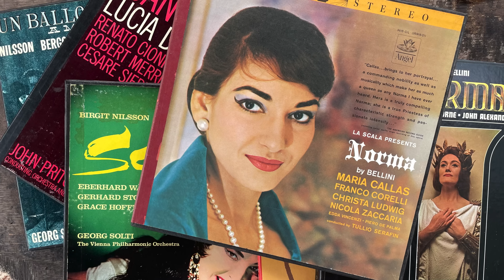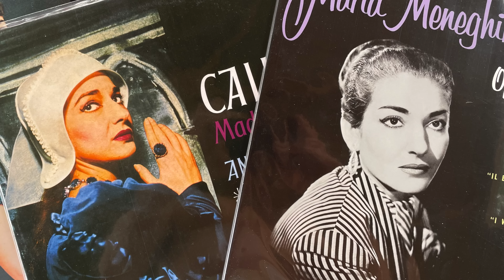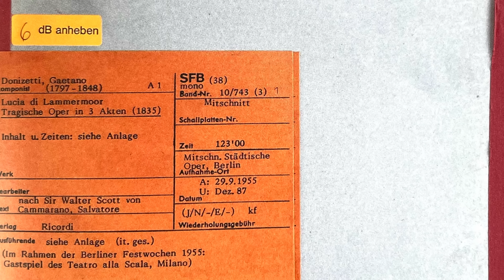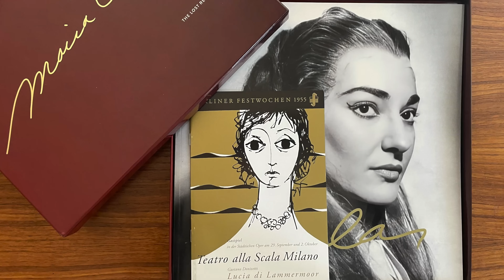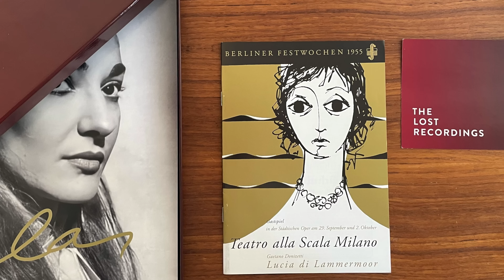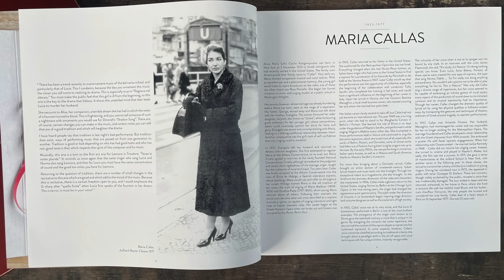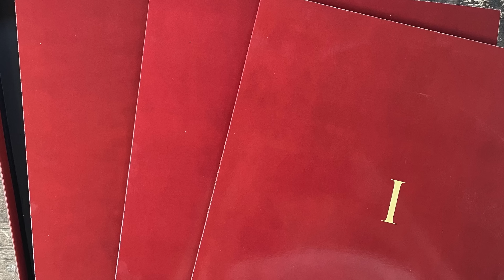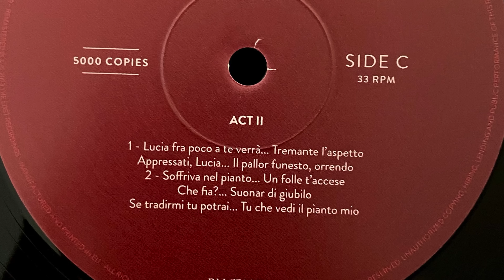Maria Callas - Lucia - The Lost Recordings - A Journey To Opera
Today we'll take a look at the beautiful new release of a treasured live performance of Donizetti's Lucia Di Lammermoor, recorded in 1955 in Berlin, with Maria Callas, De Stefano and Karajan. It was recently restored for the first time from the original master tape by The Lost Recordings, a company in France that specializes in bringing top notch unreleased recordings to life.
The tape was found in an archive, and was restored and mastered by Phoenix Mastering, with the lacquers cut by Kevin Gray.
In this video I take you on my personal journey to appreciating opera, and describe how this set won my heart.

Thank you to The Lost Recordings for providing a reviewer's copy of this set to The Pressing Matters

The Lost Recordings is offering a download of "Quando rapito in estasi" in 24bit / 176.4kHz for free.

Reference System
-Audio Technica AT33EV MC Cartridge
-Hana SL ML Cartridge
-ModWright PH 9.0 Tube Phono Pre
-Cayin A-50T Integrated Tube Amplifier
-System Audio Pandion 30 Loudspeaker
-Elac Debut 2.0 B6.2 Loudspeaker
-Tributaries Series 8 Interconnect
-Herron Audio Interconnect Cable
-Definitive Technology ProSound Sub
-Panamax M5300PM Power Filter
-Degritter Ultrasonic Record Cleaner